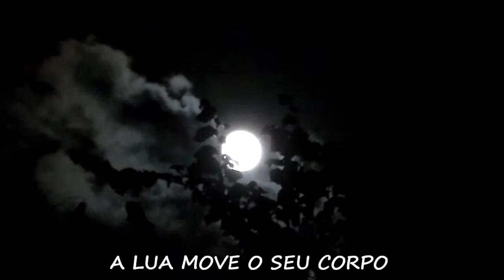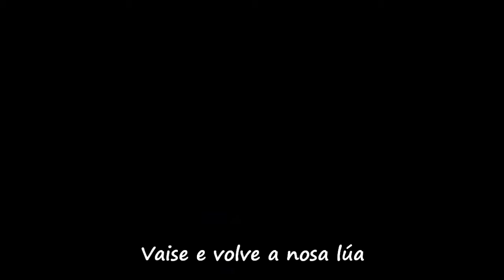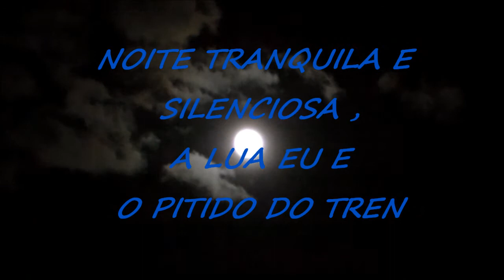FULL MONN-VOLLMOND--полнолуние-SAN CLODIO (RIBAS DO SIL) LÚA CHEA 04-06-2012